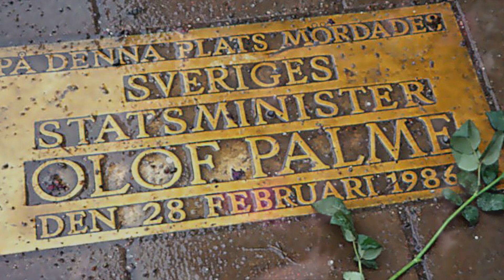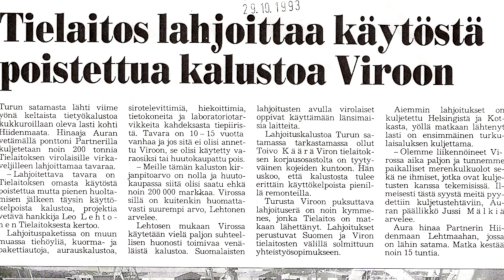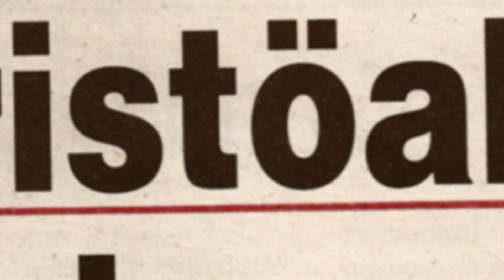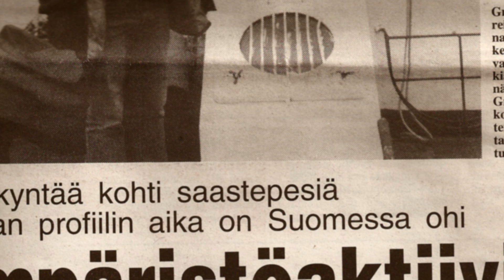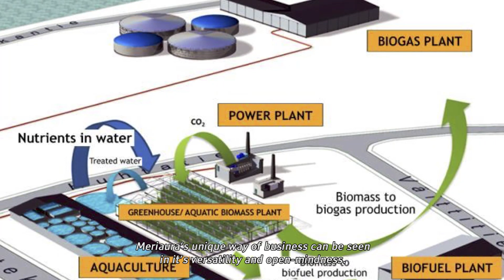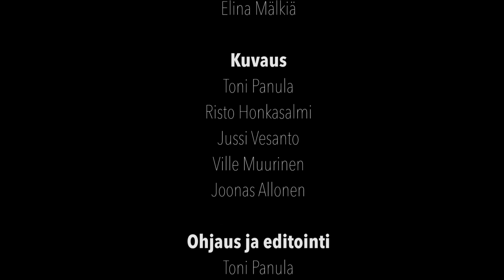Meriaura First 30 Years